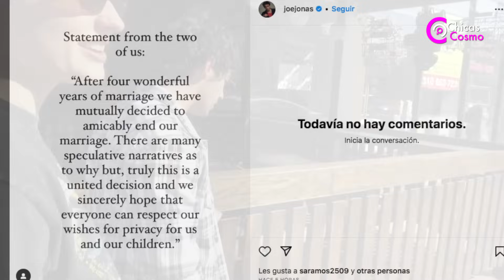¿UN AUDIO COMPROMETEDOR FUE LA RAZON de que JOE JONAS le PIDIERA el DIVORCIO a SOPHIE TURNER?